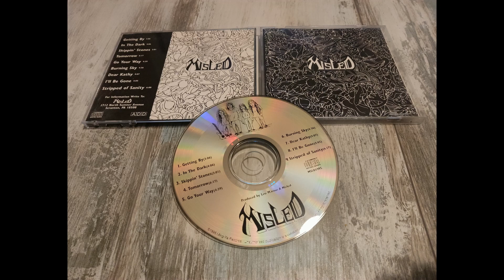Misled (US-PA) - Tomorrow (Private, 1995)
One of the best kept secrets of Penna during the 90's was Misled. A short lived band with a demo tape from 1993 and this self-titled cd 2 years later. This is one of my favorite tracks. Hope you enjoy!